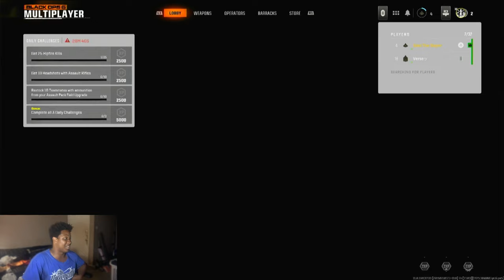We Played Call of Duty Black Ops 6 EARLY and Encountering TOXIC LOBBIES with Versatile